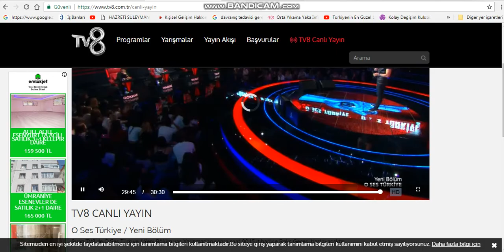GÖKHAN- HADİSE ÜFLE YANIYORUM MUHABBETİ O SES TÜRKİYE